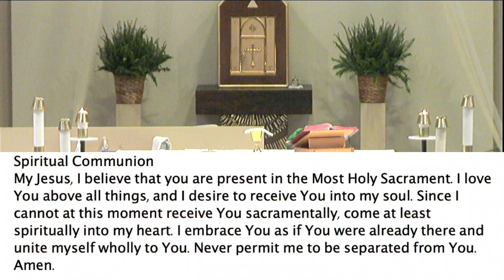Daily Mass, Thurs 5/06/21